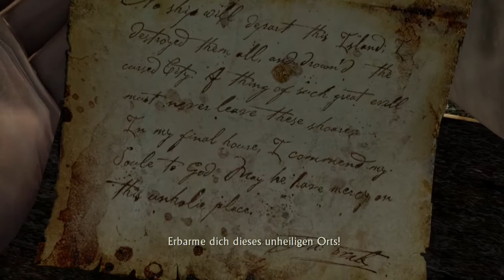Uncharted: Drakes Schicksal #15 - Munitionsknappheit [PS4] | Let´s play Uncharted 1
Dies ist die Spielversion aus Uncharted The Nathan Drake Collection. Ich spiele die 3 Spiele auf der PS4.